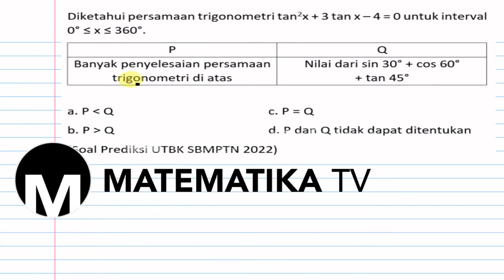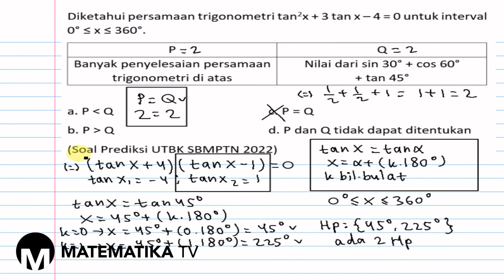[MATEMATIKA TV] PEMBAHASAN SOAL PREDIKSI UTBK SBMPTN 2022: HUBUNGAN DUA KUANTITAS (005)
Pada kesempatan kali ini kita akan membahas soal prediksi UTBK SBMPTN tahun 2022 materi tentang hubungan dua kuantitas: persamaan trigonometri.